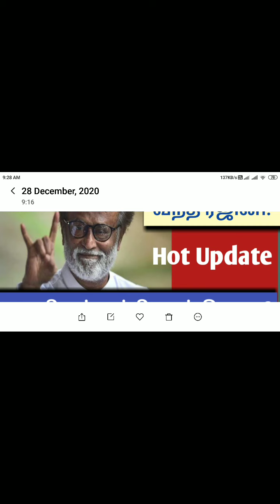Rajini updates I Rajini Back I Rajini party Update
Rajini returned from Hospital. Good news for Fans.

Makkal sevai katchi, Auto sinnam

மக்கள் சேவை கட்சி, ஆட்டோ சின்னம்.

Rajinikanth, Rajinikanth political entry, Rajini party Name,